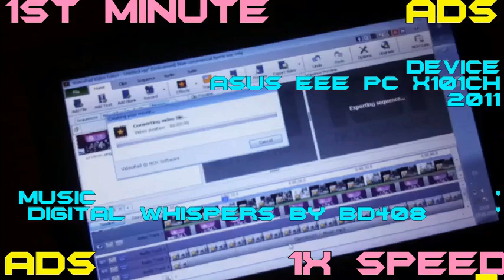short gummy bear song in google images